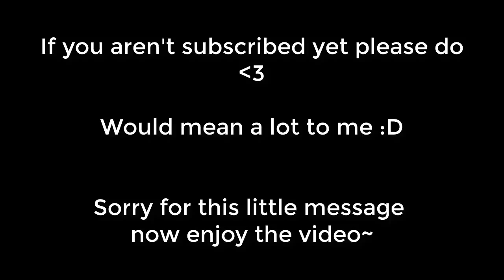Naruto Online : The Hit Combo Damage Is Op!